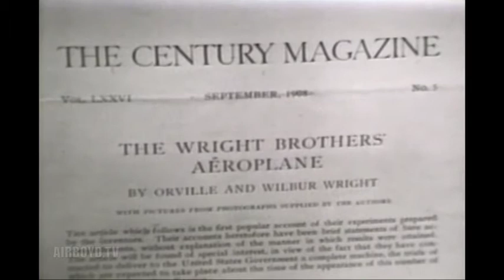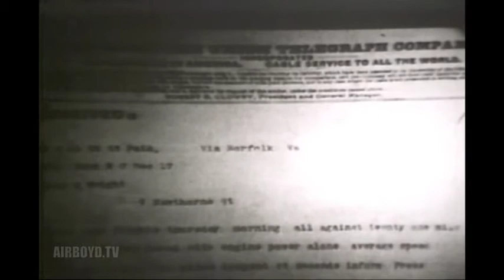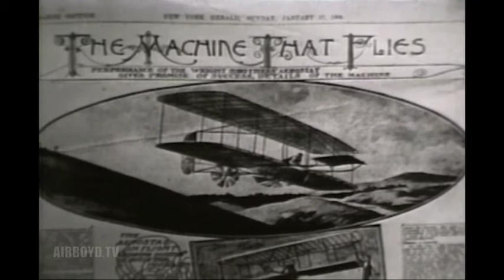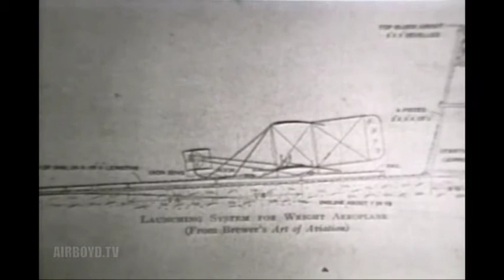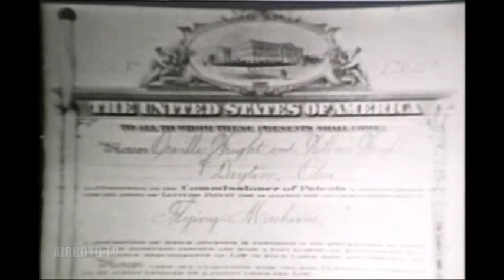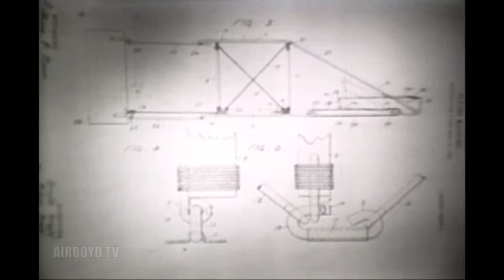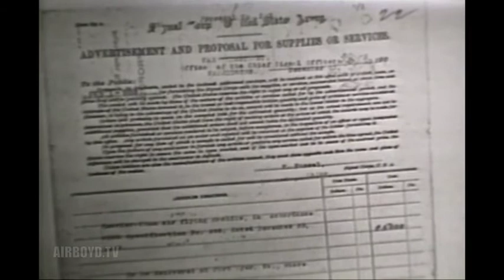The Wright Brothers Part 1 (1970) Paul Garber - History Of Flight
The New Inventions And Inovations Devised By The Wrights To Display Their New Aircraft.